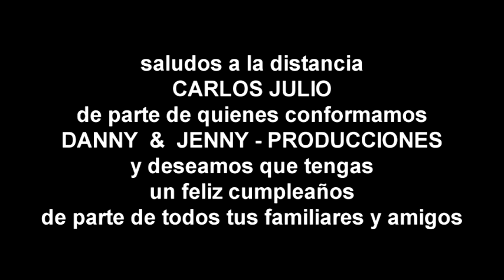CARLOS JULIO TUBAY BERMÚDEZ, feliz cumpleaños, a la distancia mi pana..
FILM:  DANNY  &  JENNY - PRODUCCIONES
ESTUDIOS PLUS - HD
CHARAPOTÓ - MANABI - ECUADOR
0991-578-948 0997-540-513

Boyce Avenue